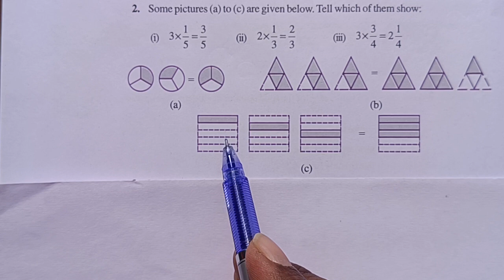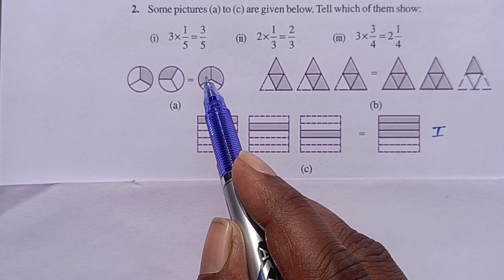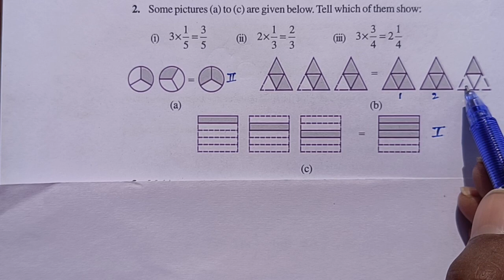Q. 2 Ex. 2.1 Class 7 (Fractions and Decimals) (New Book) | Ncert Maths, Cbse